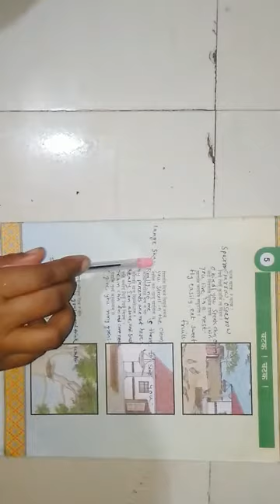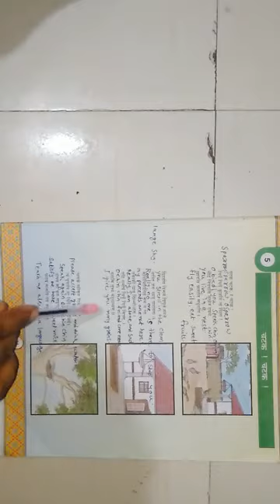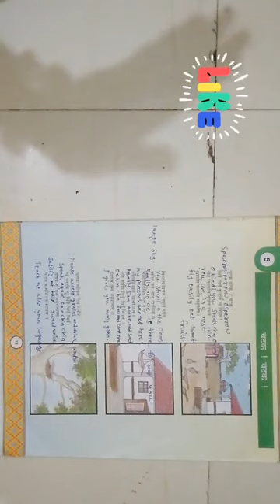sanskrit chapter 5 of class 7 of Sanskrit. (The Sparrow)